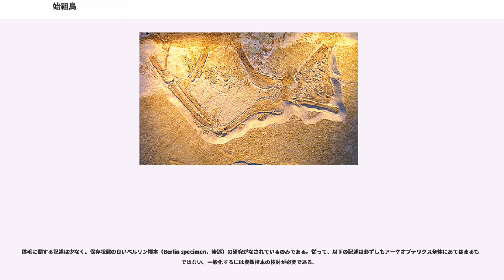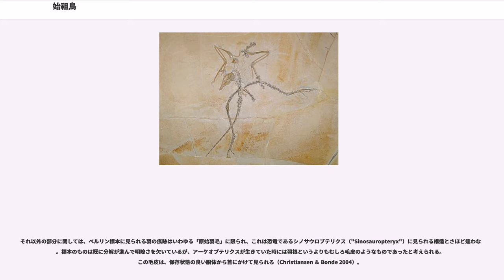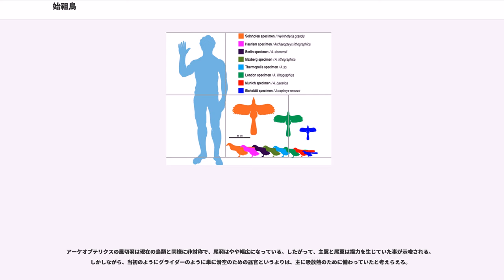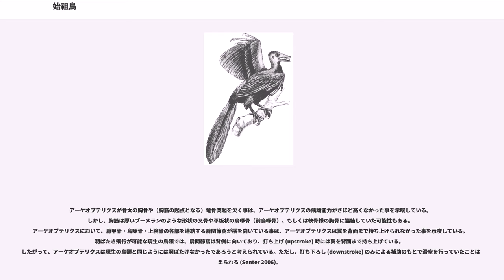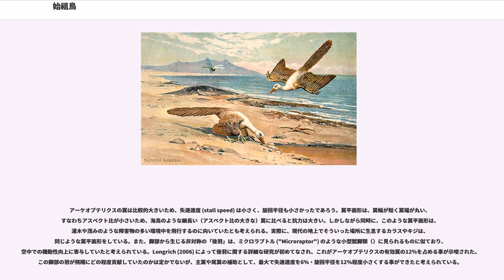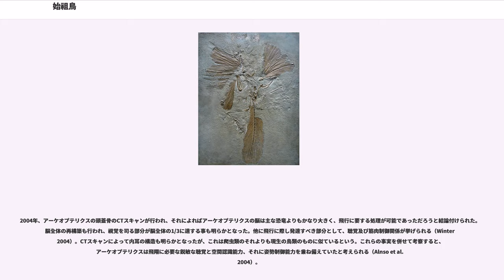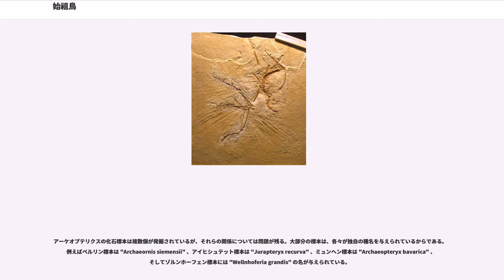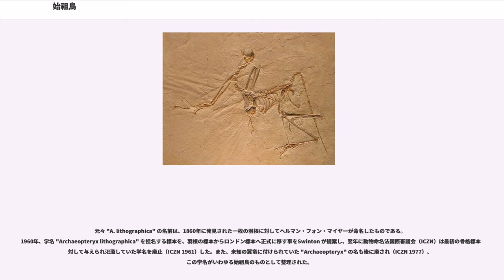始祖鳥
始祖鳥（しそちょう）とは、現生鳥類の祖先と思われた生物につけられた日本での俗称。その多くはアーケオプテリクス（学名: ）であるため、国内では同属を始祖鳥属とも翻訳する。本項では始祖鳥として、アーケオプテリクスについて記す。

アーケオプテリクスはジュラ紀に生息し、特徴的な羽毛から世界で初めて鳥類と（いわゆる）恐竜の関係を強く示唆された、1800年代に発見された主要な化石において最も現生鳥類に近いとされた歴史的に重要な生物である（現在では否定されている。詳しくは後述）。 アーケオプテリクス化石として産出している物は全て 一種に属するとされることが多かったが、後述のようにいくつかの種に分けるべきだという意見も大きくなってきている。
アーケオプテリクスの最初の化石は1860年、ドイツのバイエルン州ゾルンホーフェン地域のジュラ紀後期（キンメリッジアン、1億4600万年～1億4100万年前）の地層から発見された。この地は古生物の化石の名産地として有名であり、アーケオプテリクス以外にも、この地でしか発見されていない多数の化石種がある。なお、種小名の "lithographica" は、ゾルンホーフェンがリトグラフ（石版画）に用いられる石材の名産地であることに由来する。

アーケオプテリクスの大きさや概形はカササギに近く、前足に羽根が並んで幅広で曲線的な翼を形成し、後足は基部には羽根を密生するが半ば以上はそれを欠く。また全身に薄い羽根が生えており、体長は長い尾も含めて大きな標本で50cm程度であり、胴体部はその半分程度である。標本によってはさらに小さい（右図）。これらの特徴は現生の鳥類に似ているが、鋭い歯を備えた顎を持つ点、鉤爪のある3本の指を持つ点、そして長い尾部に骨をもつ点などが明らかに異なる。

1862年、ダーウィンの『種の起源』の出版より僅か2年の後にはアーケオプテリクスの完全な化石が記載された。

アーケオプテリクスの最初の骨格化石の発見後、初めて鳥類と恐竜類の類縁関係を主張したのは、ダーウィンのブルドッグ(番犬)としても有名なトマス・ヘンリー・ハクスリーで、1860年代後半のことであった。

しかしその後、多くの恐竜が発見されその多様性が非常に大きいことが明らかになるにつれハクスリーが指摘した類似点は曖昧になり、さらに発見された全ての恐竜について鎖骨が退化消失していたことから恐竜という生物の共有形質として「鎖骨の消失」が共有認識となり、鎖骨（叉骨）を持つ鳥類が鎖骨の消失した恐竜類から進化したという説は支持者を失っていった。多くの研究者は鳥類と獣脚類に類似があることを認めつつも、鳥類の祖先は恐竜の祖先でもあるがまだ鎖骨を失っていない槽歯類 (Thecodont) であり、類似は収斂進化にすぎないという意見がその後百年近く主流となる。

その現状を覆し、鳥類は獣脚類から進化したという説を甦らせたのがジョン・オストロム () であり、1973年のことであった。彼は獣脚類にも鎖骨を持つ者がいること、すなわち恐竜の鎖骨は全て消失していたわけではないことを明らかにし、獣脚類起源説の最大の障害を取り除いただけでなく、鳥類と小型獣脚類のみが共有する特徴を20以上も挙げた。鎖骨の有無という問題が消失した今、鳥類の特徴（叉骨、羽毛、翼、部分的に保存されていた親指）と恐竜類の特徴（長く突き出た距骨、歯間中隔の存在、坐骨の閉鎖孔突起、尾の血道弓）を兼ね備えるアーケオプテリクスは、この主張を裏付ける決定打となった。後の研究では中国遼寧省から羽毛恐竜が発見されるなど、アーケオプテリクスと恐竜をつなぐ更なる証拠が見つかっている。

また、この過程からジョージ・オルシェフスキーのBCF理論が生まれているが、現在の主流の学説にはなっていない。

ただし、鳥類は恐竜から進化したとする説には、アーケオプテリクスの化石（ジュラ紀後期の約1億5000万年前年前）が、当時最古の羽毛を持つ恐竜の化石（白亜紀前後の1億2500万年前頃を中心に発見されていた）よりも古いという問題が残されていた。それを解決する化石が2009年に発見された。中国東北部のジュラ紀後期（1億6100万年～1億5100万年前）の地層から、トロオドン類の化石が発見された。これは、鋭いかぎつめを持ち全長約50センチのトロオドンと呼ばれる肉食恐竜の仲間である。羽毛を持った恐竜前後の脚に風切り羽があるが、鳥類や白亜紀の羽毛恐竜の羽の、先端に向かって細くて左右非対称である羽とは異な...